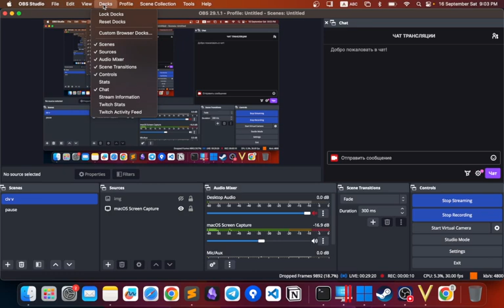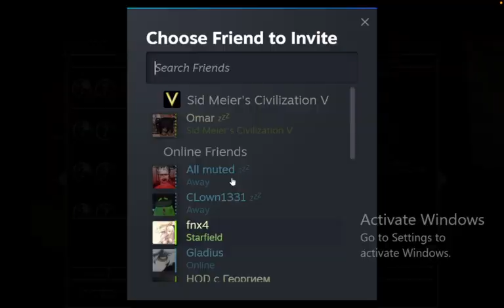Duel. Portuguese vs Zulu. Sid Meier's civilization v.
ffs14k vs Omar. Random leaders. Tiny Pangea. Ban: Pyramids, Forbidden place. Patch 7.1.a.

17 sept 2023